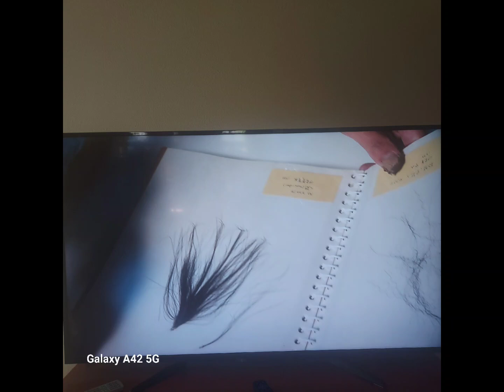Bigfoot Archaeological Evidence # 1. Bigfoot Quest Magazine